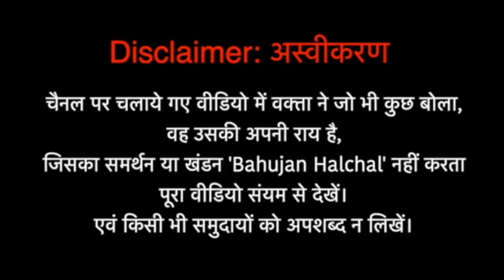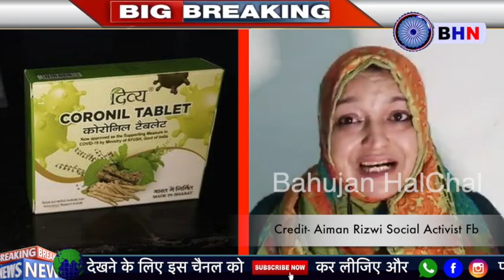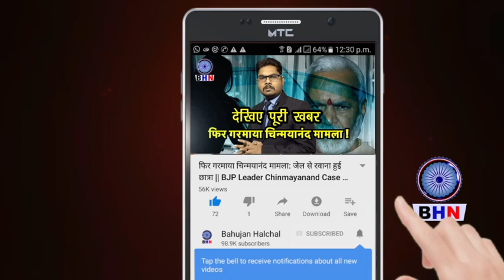बाबा रामदेव पर बड़ा छापा रंगे हाथों पकड़ा गया गुफा में, टर-टर करना पड़ा भारी | पिछवाड़ा हुआ लाल